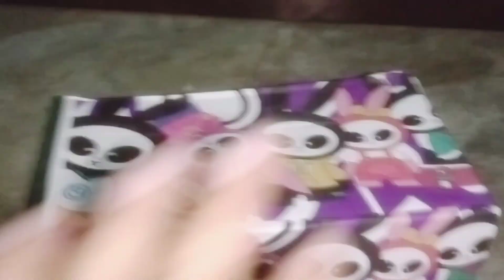Baby Hen Riding My Bed Room || Chicken Chicks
chicken farm
chicken sound
chicken chicks
chicken fry
chicken recipe
chicken song
chicken dance
chicken video for kids
chicken video song
chicken video for baby
chicken video cartoons
chicken video funny
chicken video game
chicken video recipe
chicken videos
chicken chicks video
chicken chicks cartoon
chicken chicks out of egg shell craft
chicken chicks cage
chicken chicks sound
chicken chicks price
chicken chicks treatment
chicken chicks chicks
chicken chicks feed
chicken chicks for toddler
chicken girl video
baby chicks video for kindergarten
chicken eggs video
hen video
hen chicks
hen baby sound
hen cartoon
hen dance
hen drawing
hen voice
hen house
hen video for baby
hen drawing easy
hen egg
hen video cartoon
hen video song
hen video sound
hen video song dance
hen video for baby cartoon
hen video funny
hen video in village
hen video drawing
baby hen
baby hen sound
baby hen video
baby henna design
baby hen drawing
baby henna
baby hen cartoon
baby hen funny video
baby hen care
baby hen song
baby hen food
baby hem chicks
baby hen colour
baby hen toy
baby chicken videos for toddler
hen baby born video
hen baby video malayalami
chicks video
chicks sound
chicks in the office podcast
chicks verse
chicks song
chicks in the office
chicks chirping
chicks chicks
chicks baby
chicks in the office jeffree star
chicks video for baby
chicks video song
chicks video chickens
chicks video chickens cartoon
chicks video sound
chicks video funny
chicks video farm
chicks video for Russia
chicks video for telugu
animals days
animal,
animal teaser,
animals,
animals video,
animal trailer,
animal song,
animal sounds,
animal planet,
animal movie,
animals maroon 5,
wild animals,
animal film,
animal game,
animal ranbir kapoor,
paint animals,
animal fight,
animals 4k,
animal teaser,
farm animals,
animal sandeep reddy vanga,
animal movie ranbir,
animal song,
animal movie,
funny animal,
animal video,
animal telugu,
animal fights,
animal attack,
animal rashmika mandanna,
animal film ranbir kapoor,
animal battles,
animal trailer,
animal moments,
animal attacks,
animal cartoon,
hero animals,